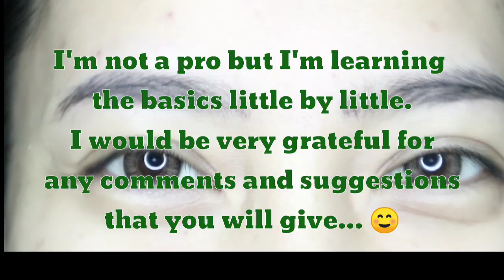Failed Christmas Eyeshadow Makeup Tutorial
Sorry Guys, hindi naging successful ang ating Christmas look. I love u all!